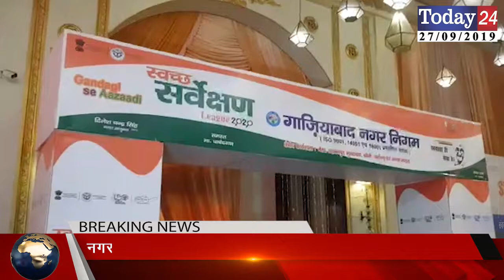नगर निगम द्वारा आयोजित किया गया कार्यक्रम स्वच्छ सर्वेक्षण | Today24